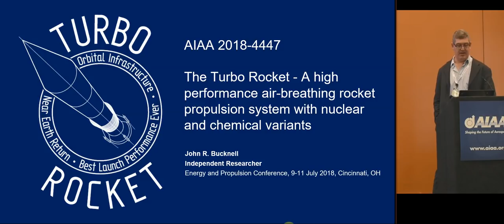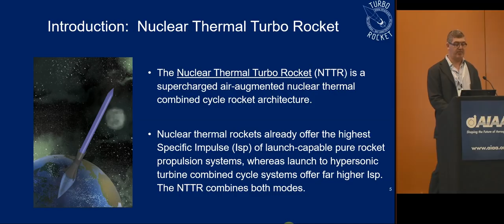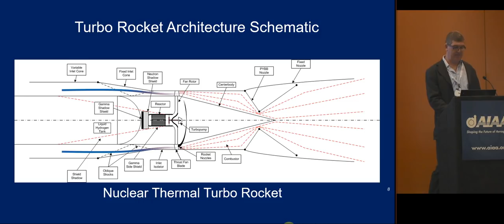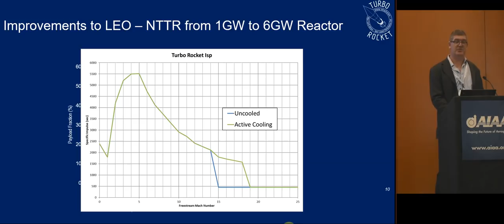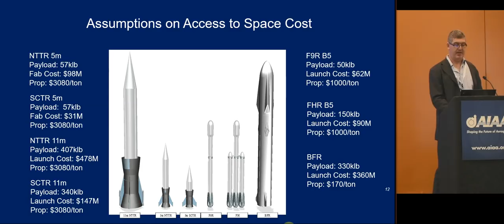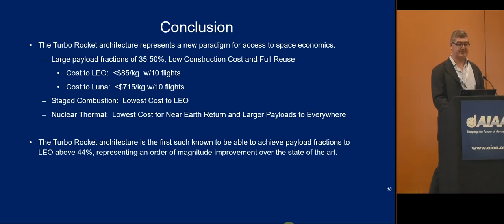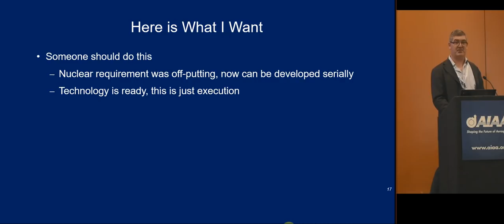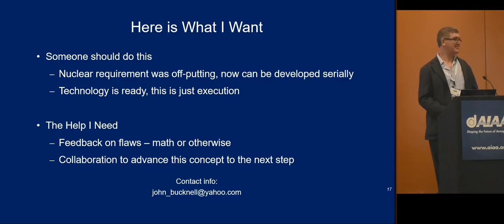Turbo Rocket Presentation 2018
Formal presentation of latest Turbo Rocket developments at 2018 AIAA Energy and Propulsion Conference with additional analyses regarding payload $/kg for LEO and Lunar Return missions.

Title: The Turbo Rocket - A high performance air-breathing rocket propulsion system with nuclear and chemical variants

Abstract:  A single gas path air-breathing rocket combined cycle architecture has been designed for maximal payload fraction for the terrestrial launch mission. The multi-mode cycle is able to operate as a rocket fan, supercharged ramjet, scramjet and pure rocket sequentially during the ascent to orbit. Primary enthalpy addition to the propellants can be sourced from either nuclear or chemical combustion sources with respective cycles named the Nuclear Thermal Turbo Rocket (NTTR) and Staged Combustion Turbo Rocket (SCTR), combined the Turbo Rocket family. These cycles are able to achieve mission average specific impulse (Isp) of 1,695 and 1,430 seconds respectively for an 11 meter core with 258 klb vacuum thrust. Moreover, the payload fractions achieved are 44.8% and 32% in a single stage with intended full reusability and propulsive landing, with additional improvements extending airbreathing operation from Mach 14.5 to Mach 18 described. Rocket thrust augmentation is sufficiently high that large core diameters with low net ballistic coefficient and full coverage thermal protection for aerobraking reentry with propulsive landing are applied to the base design. To demonstrate the cycle’s capabilities, an on-orbit refueled mission is described that achieves a single stage return to Earth’s surface from Low Earth Orbit (LEO) to Lunar surface and back that is able to deposit 100 and 25 tons on Luna, respectively, for the 11m NTTR and SCTR.